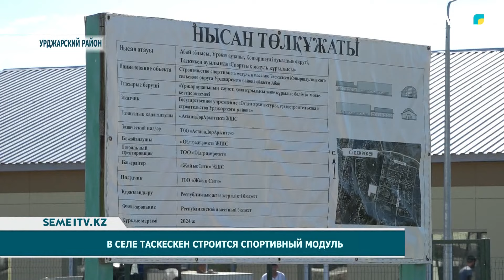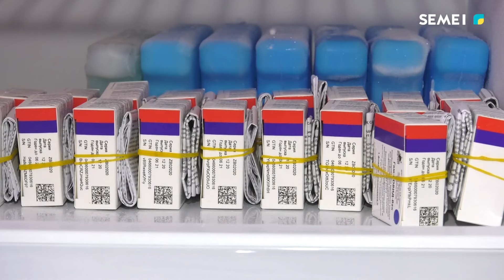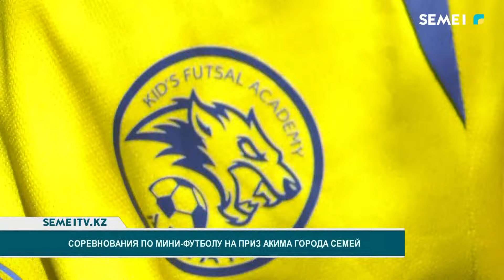Итоговые новости 31.07.2024